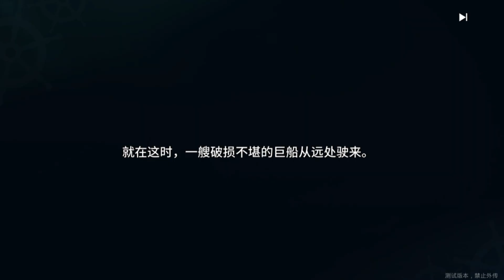👤 ONE PIECE BLOODLINE : LET'S PLAY #5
All rights to Toei Animation !